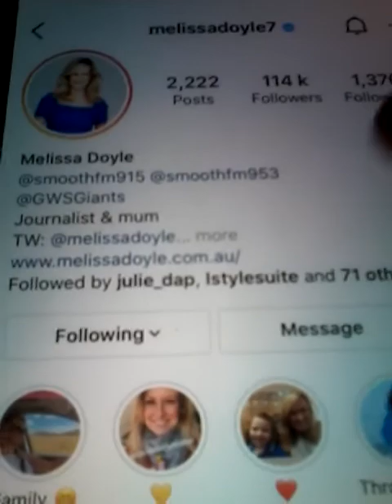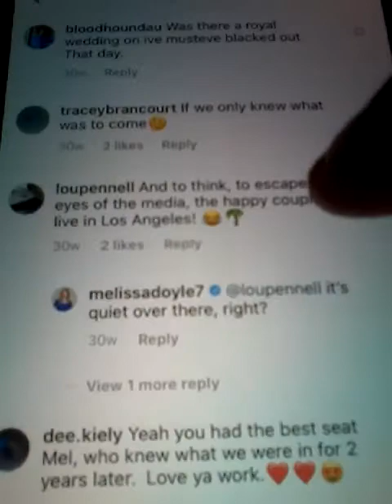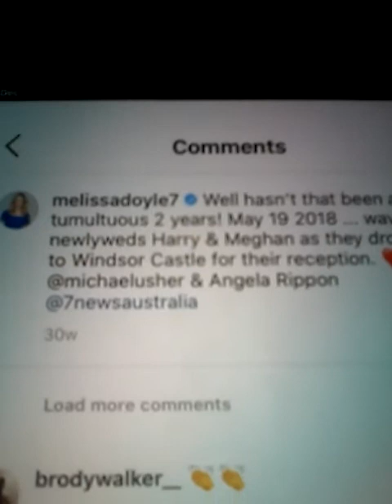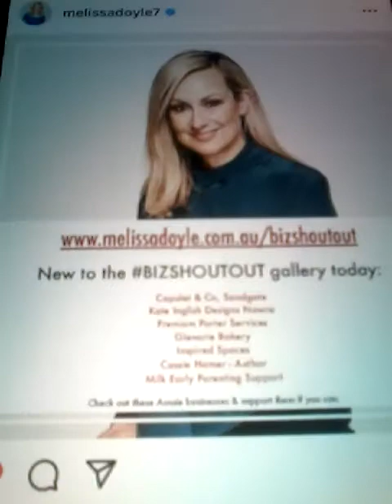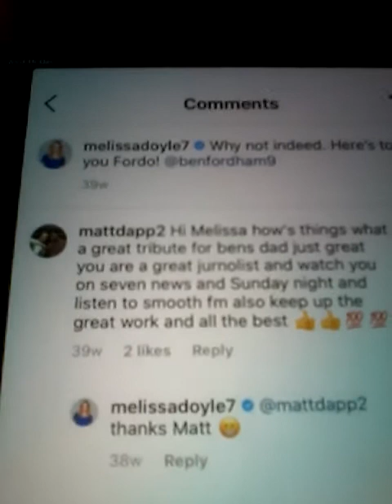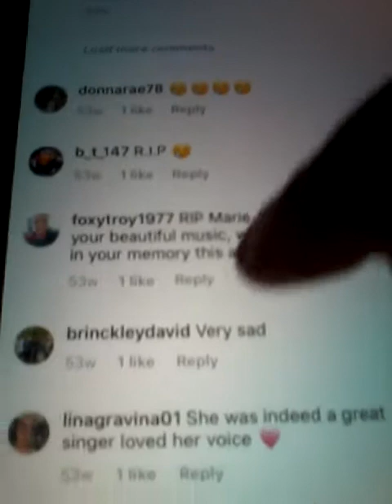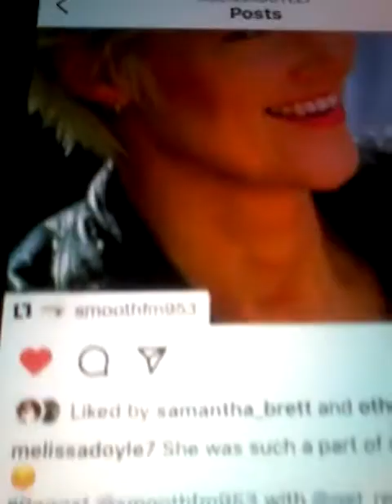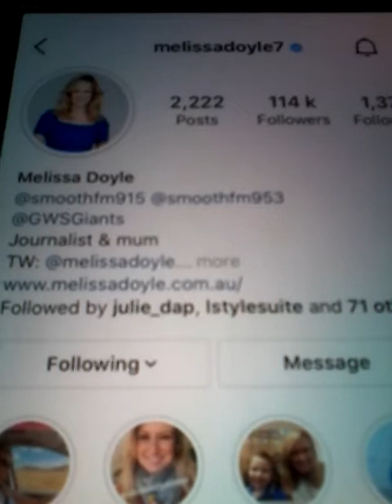2020 DEC MELISSA DOYLE SUNDAY NIGHT CH 7 AND LIKED MY COMMENTS